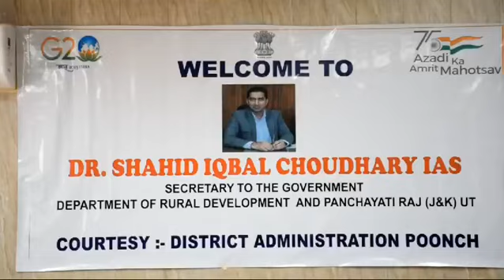Dr. Shahid Iqbal Choudhary, Conducted a Public Darbar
Secretary to the Government, Department of Rural Development &
Panchayati Raj, Jammu and Kashmir, Dr. Shahid Iqbal Choudhary, IAS,  today  Conducted a Public Darbar and meeting with District/Sectoral Heads  in the Conference Hall of PWD Dak Bungalow in Poonch.